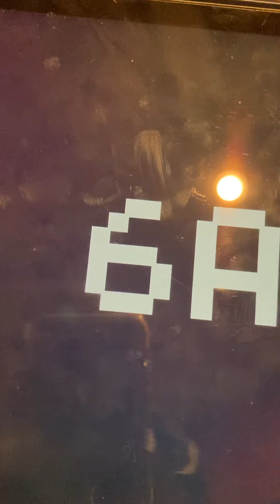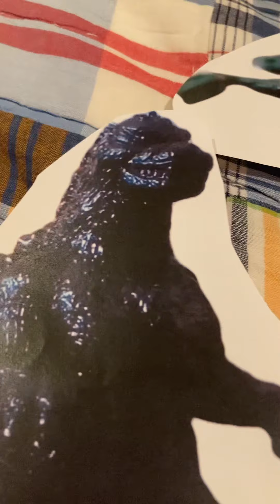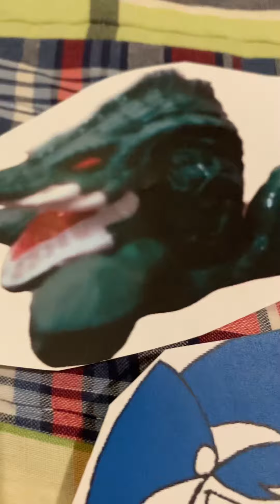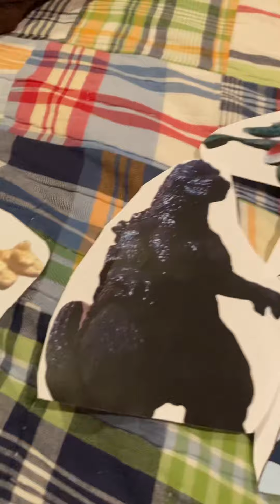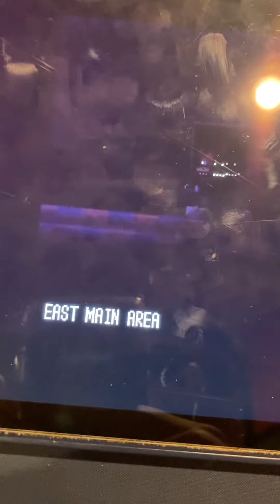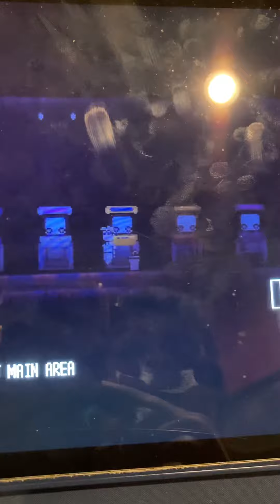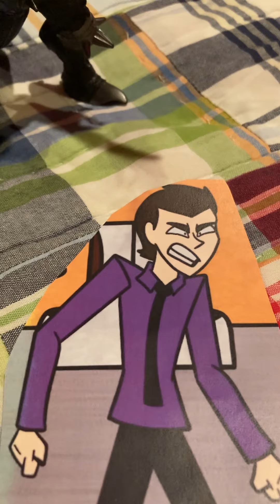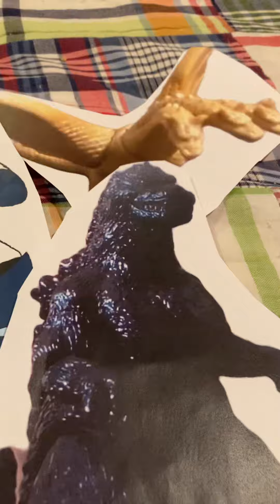Toon Wars episode 1